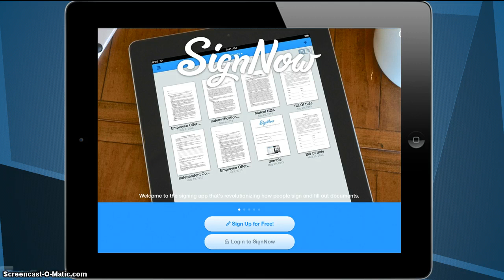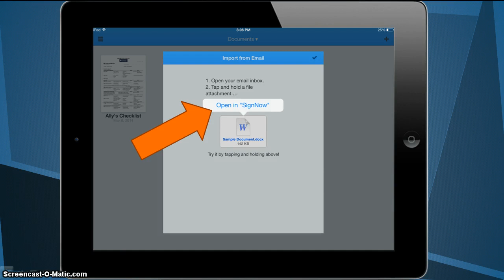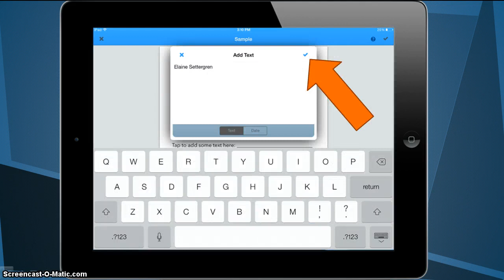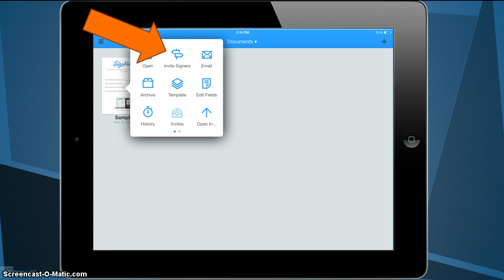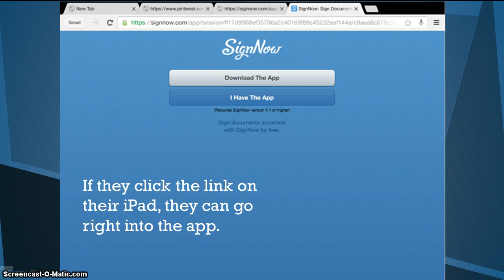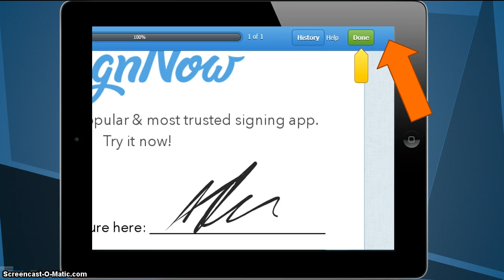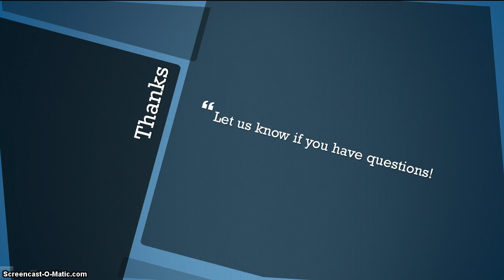How To Use SignNow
Learn about the SignNow App.